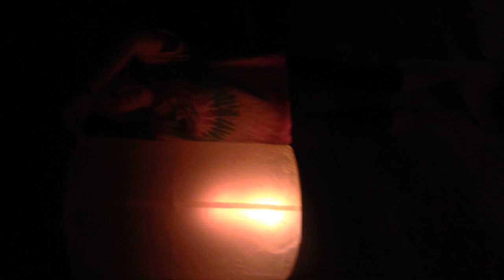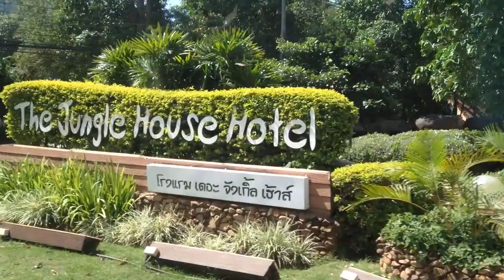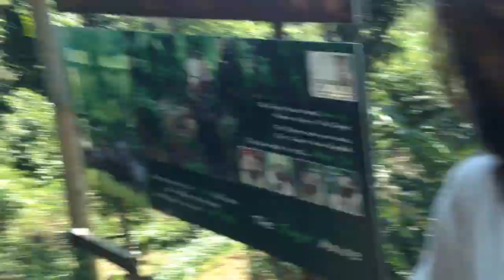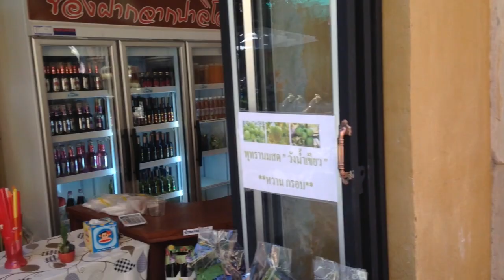A Look into Thailand| Laurie King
Here is a bit of what Thailand looked like for my team and I :)
Riding elephants and festival of lights
Stay weird xx